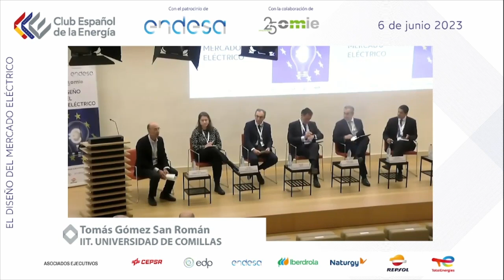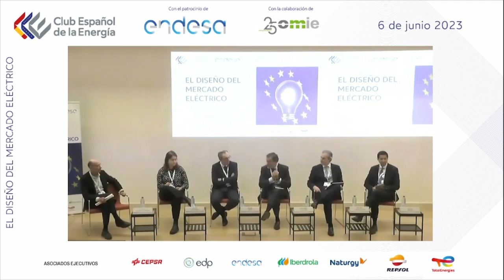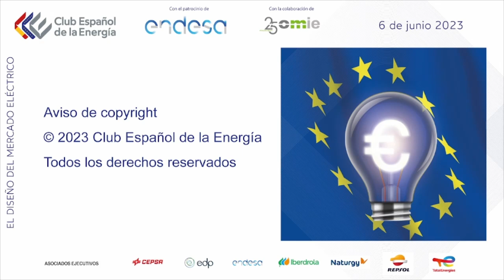Diseño del Mercado Eléctrico. Visión empresarial europea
VISIÓN EMPRESARIAL EUROPEA

Moderador: Tomás Gómez San Román. IIT, UNIVERSIDAD DE COMILLAS

Agata Zalewska. Adviser. BUSINESSEUROPE
David Post. Presidente. EASE-THE EUROPEAN ASSOCIATION FOR STORAGE OF ENERGY
Juan José Alba Ríos. Member of the Board. EURELECTRIC
Rafael Gómez-Elvira. Presidente. NEMO
Iván Pineda. Director of Innovation. WINDEUROPE